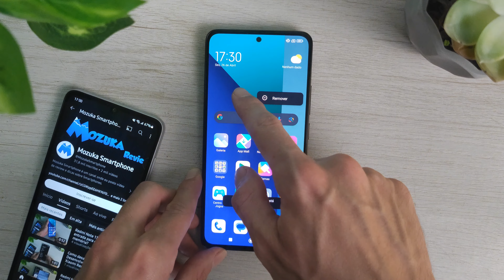Como bloquear o layout da tela inicial no Redmi Note 13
✅ Onde Comprar

Neste vídeo vou falar sobre como bloquear o layout da tela inicial no Redmi Note 13